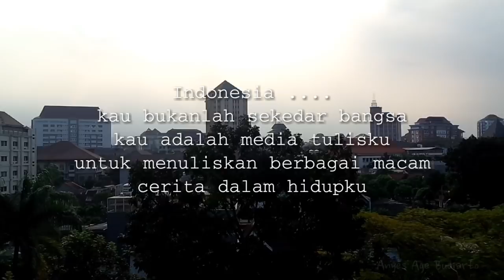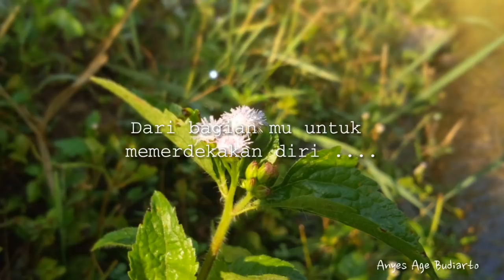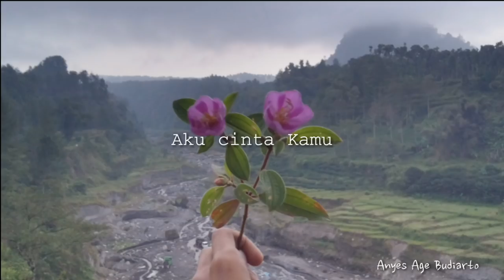Merinding puisi HUT NKRI ke 78 th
Seperti judul lagu yang selalu
Berniang-niang dalam pikiranku

Indonesia .
Disinilah saat pertama kalinya .
Aku mengijakan ragaku

Indonesia .
kau bukanlah sekedar bangsa
Kau adalah media tulisku
Untuk menuliskan berbagai
Macam cerita dalam hidupku

indonesia .
Perjuangan mu di masa lalu
Bukanlah suatu hal yang mudah
Karena .
Engkau harus rela
Mengorbankan puing-puing kecil
Dari bagianmu untuk memerdekakan diri .

Para pahlawan yang tercinta
Rela berkorban jiwa, raganya
Demi mu
Bunda pertiwi

73 tahun engkau berdiri
Menjadi bangsa yang diakui & mandiri
Itu semua berkat rahmat Tuhan
Dan perjuangan bangsamu sendiri
Dirgahayu NKRI ku
Aku cinta kamu
Aku cinta kamu
Dari Awal & Akhir hayatku